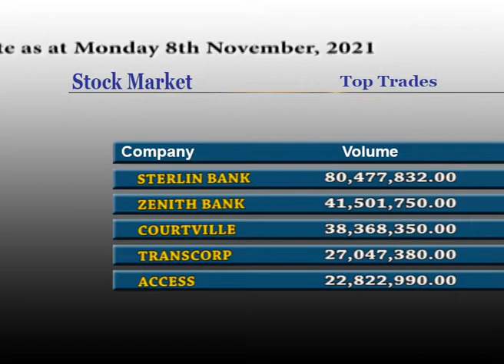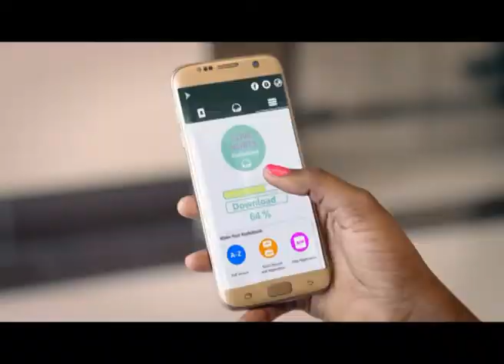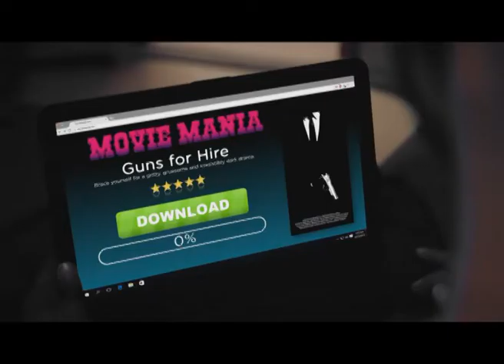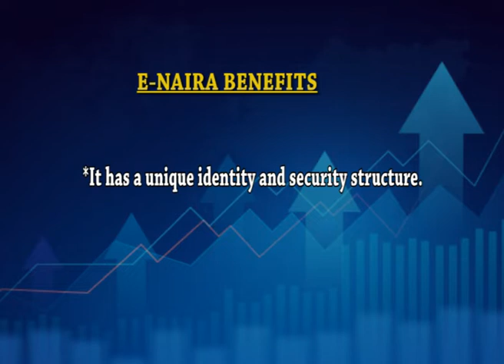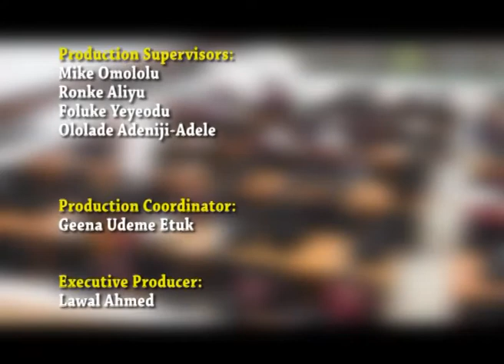BUSINESS MATTERS SAMUEL SHOWUMI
Business Matters spotlighted a Finance and Investment Professional , an Enterpreneur and Business Analyst - Samuel Showumi on E-Naira